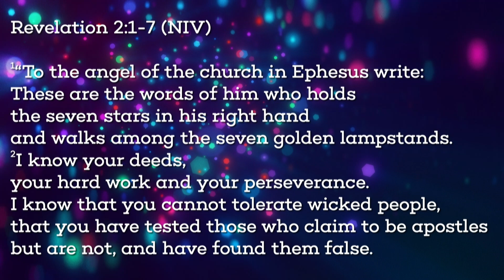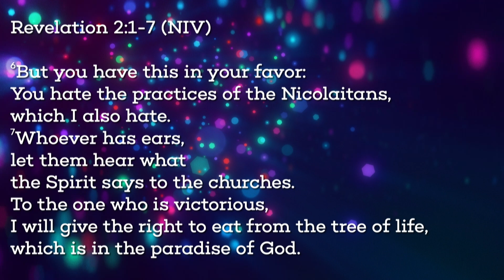Letters to the Churches: Return to Love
Revalation 2:1-7